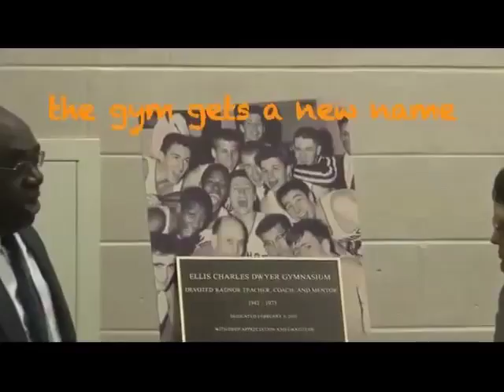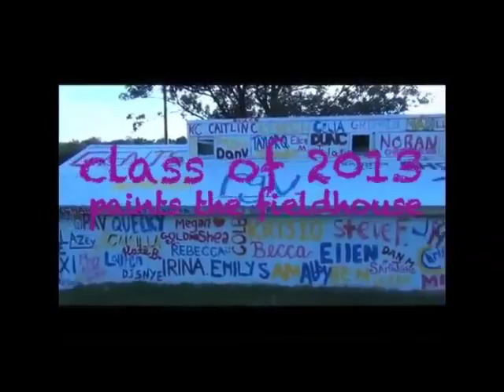RADTV Segment 2013: Best moments of 2012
created by Ellen Francis